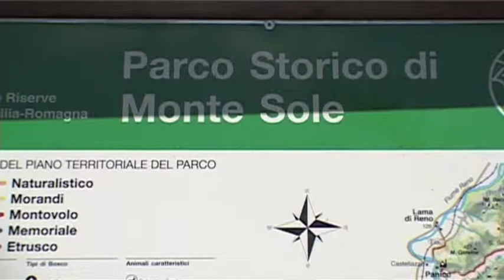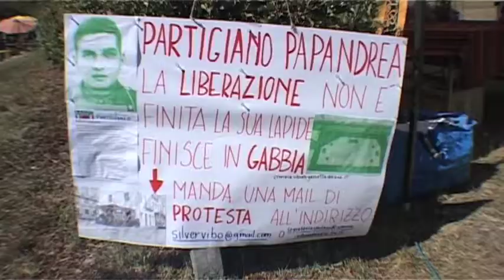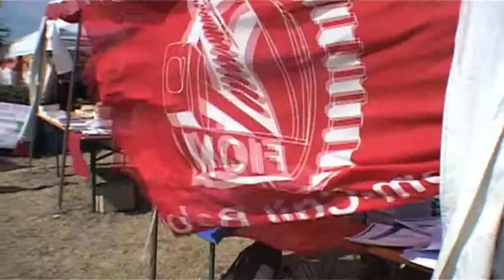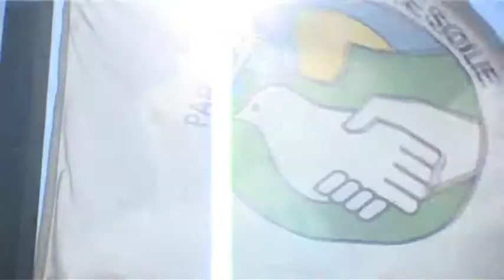Terzo Campeggio Nazionale delle Resistenze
NADiRinforma.

Nella splendida cornice del Parco Storico regionale di Monte Sole di Marzabotto si e' svolta la terza edizione del Campeggio Nazionale delle Resistenze. Lotta partigiana, pace, diffusione della mafia al nord, lavoro, precarietà e Costituzione sono state alcune delle tematiche di cui si e' discusso nella tre giorni appenninica, tra fritture di crescentine e canti di lotta partigiana. Qui abbiamo potuto intervistare Gabriele Polo (Dir. Editoriale de il Manifesto), Gianni Rinaldini (Coord. Naz. LA CGIL CHE VOGLIAMO- ex Segretario naz FIOM-CGIL) e Franco Martini (segretario nazionale Filcams-CGIL) a margine del convegno dal titolo IL LAVORO NELLA COSTITUZIONE.

Interviste: Francesco Montori
Riprese, montaggio: Daniele Marzeddu